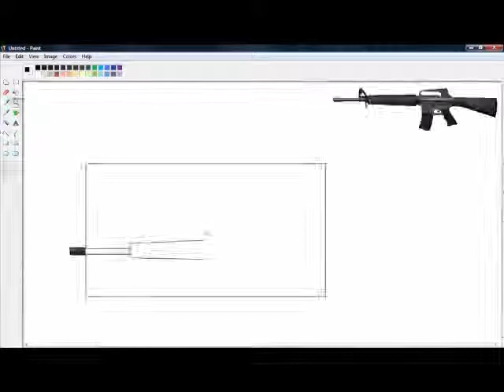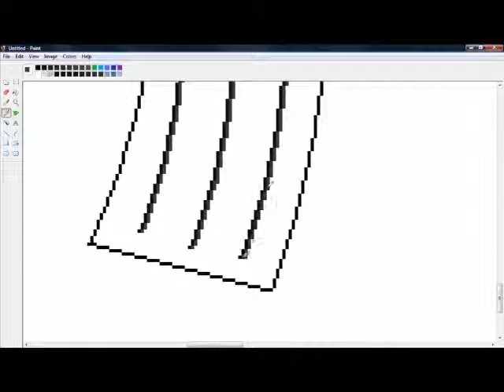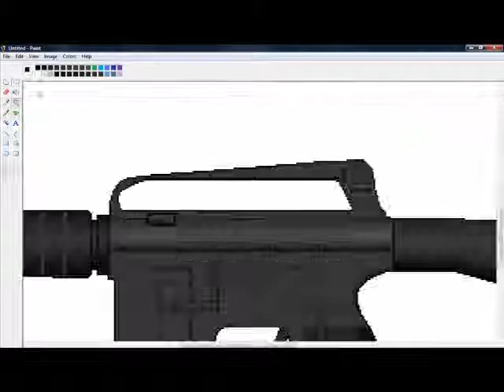Drawing an M16A2 in MS Paint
*requested by bloold* yeah, sorry bloold for this taking sooooo long to upload. it's cool, just some stuff goin' on here. ok, well, yeah this is my drawing of an M16A2 assault rifle in MS Paint. enjoy!

song: Come Right Out and Say It (Relient K)